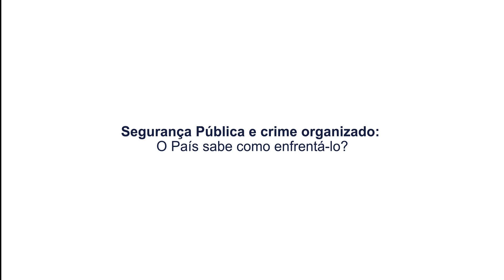Segurança Pública e Crime Organizado: o país sabe como enfrentá-lo? - Abertura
Faz tempo o crime deixou de ser uma atividade de ladrões pés-de-chinelo. As organizações criminosas controlam territórios, gerenciam recursos financeiros de monta, comercializam drogas e armas em ampla escala. Representam uma ameaça à soberania do Estado e à ordem política democrática. O país está preparado para enfrentar esse desafio que requer estratégia de longo prazo, coordenação entre diversos agentes governamentais e cooperação internacional?

Para discutir essa questão, a Fundação Fernando Henrique Cardoso recebeu Raul Jungmann, ministro da Defesa e ministro da Segurança Pública entre 2016 e 2018.